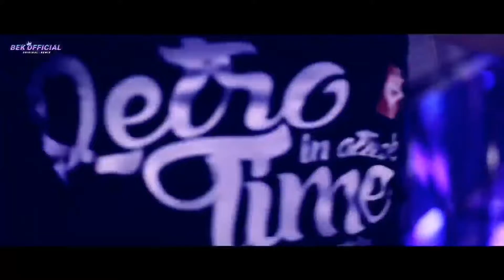Ur Eyez - BialySound RMX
➡️Zostań Z Nami

➡️ Polub Gangsterski Styl

➡️🙏Dziękujemy bardzo że jesteś